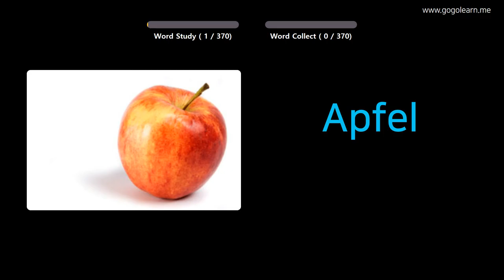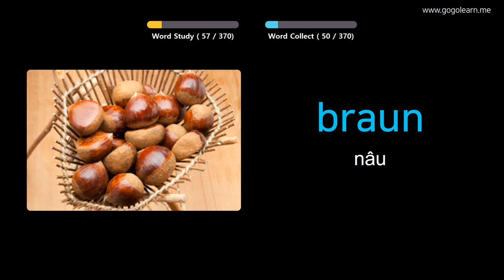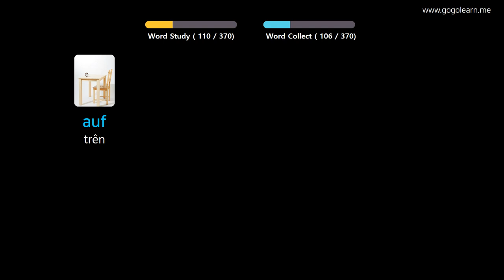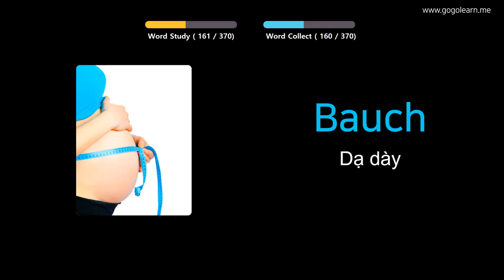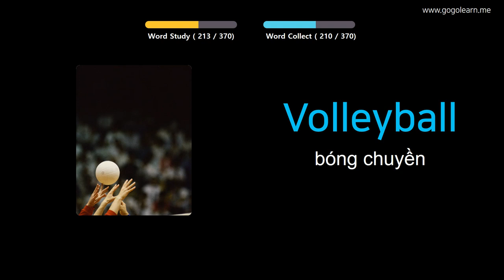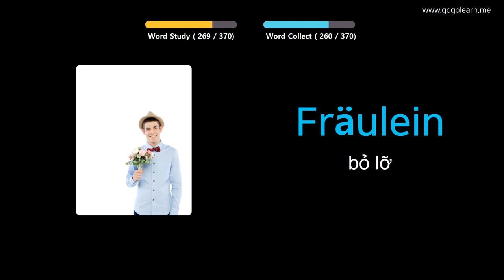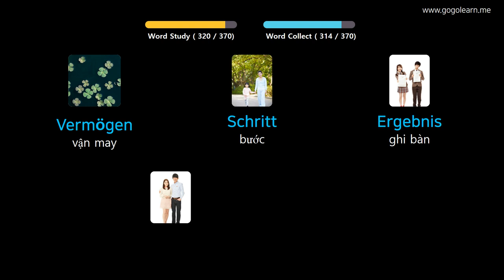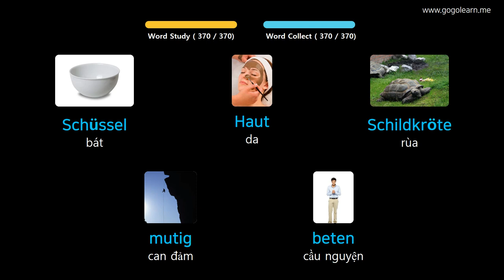Học Tiếng Đức Qua Hình Ảnh |Từ Vựng Tiếng Đức Cho Trẻ Em Cơ Bản | Golearn